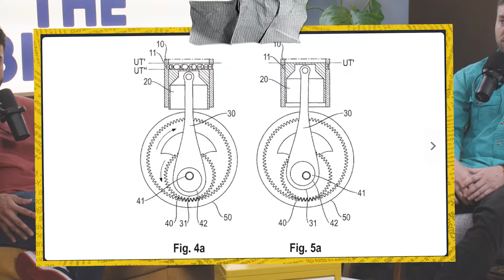Toyota's New Turbo Engine is the New 2JZ - The Big Three #30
The Big Three is Donut's new podcast that examines the latest car news, racing headlines, and anything noteworthy in the automotive landscape. A perfect weekly update for anyone even slightly interested in cars, The Big Three is an entertaining glimpse into an inclusive yet opinionated world.  Join hosts Nolan Sykes, Joe Weber and Max Maddox as they provide their lighthearted perspective on the hottest and weirdest automotive trends. The only car podcast you’ll ever need, aside from our other podcast, Past Gas.

►Check out Donut Media: @Donut